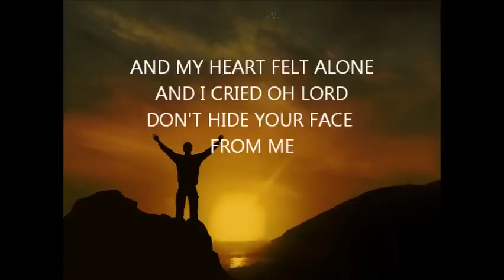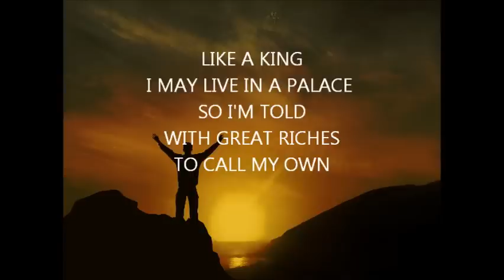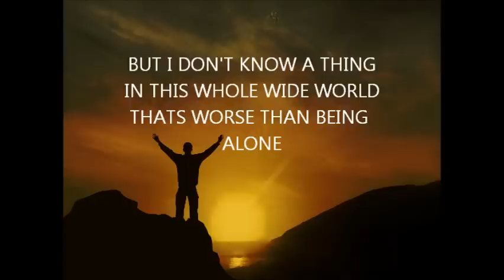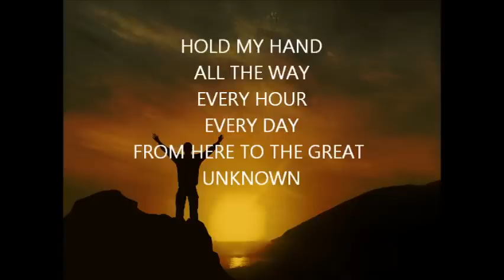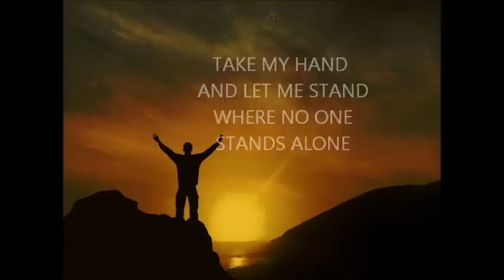WHERE NO ONE STANDS ALONE.wmv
Son Life Radio ~ Jimmy Swaggart